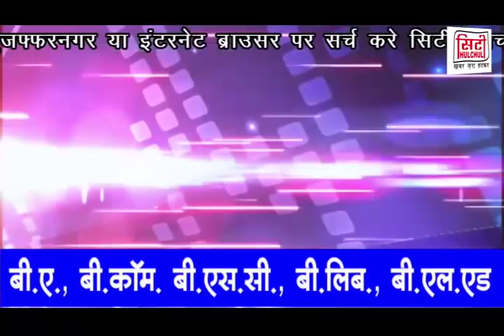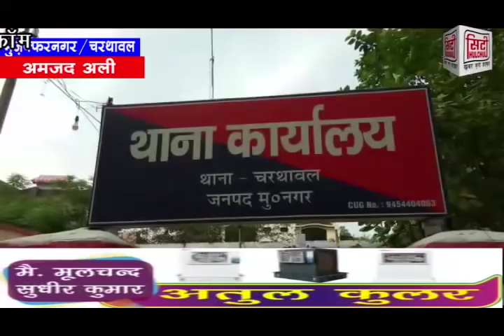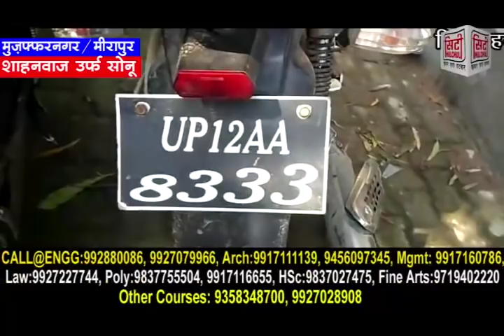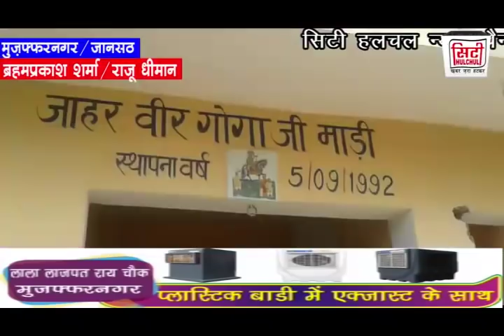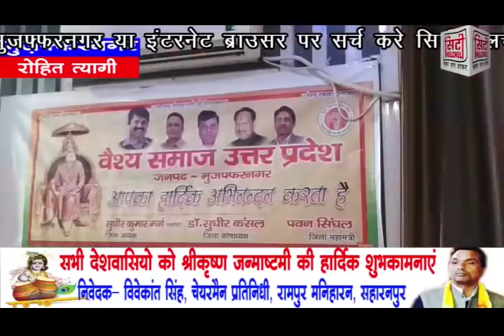सिटी हलचल न्यूज़ चैनल की 19 अगस्त 2018 की हेडलाइंस, सिटी हलचल अब गूगल प्ले स्टोर पर भी उपलब्ध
सिटी हलचल न्यूज़ चैनल की 19 अगस्त  2018 की हेडलाइंस, सिटी हलचल अब गूगल प्ले स्टोर पर भी उपलब्ध, गूगल प्ले स्टोर पर जाये और cityhulchul mzn सर्च करे और आनंद उठाये लाइव टीवी का